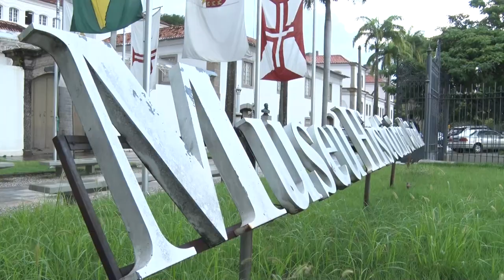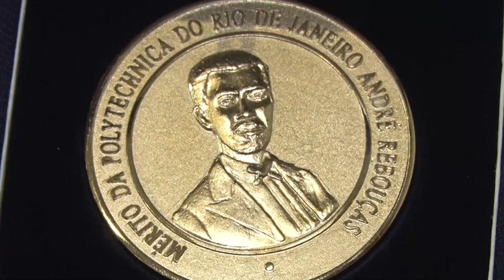Alerj Notícias - 230 Anos Escola Politécnica UFRJ